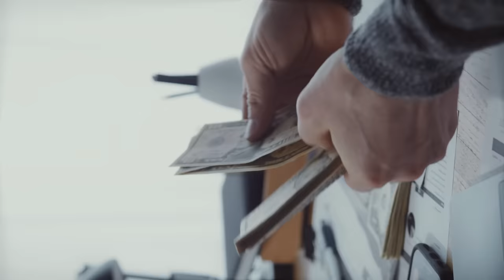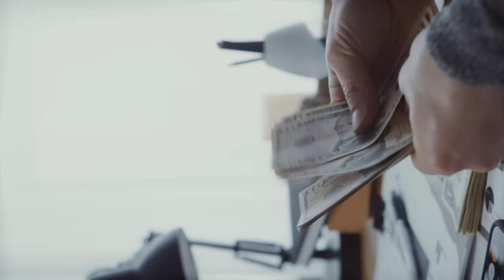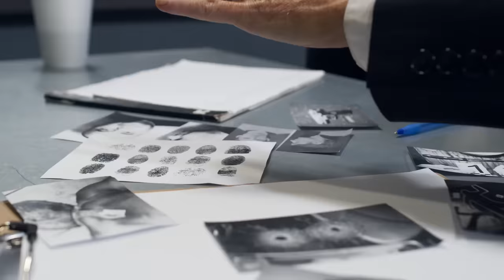Жестокостите на Райко Кръвта и пернишката мафия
Борбата за финансово надмощие взема поредна жертва